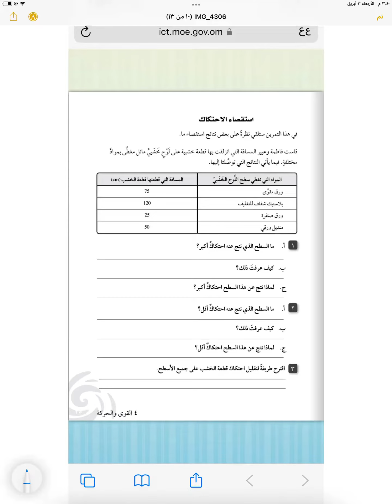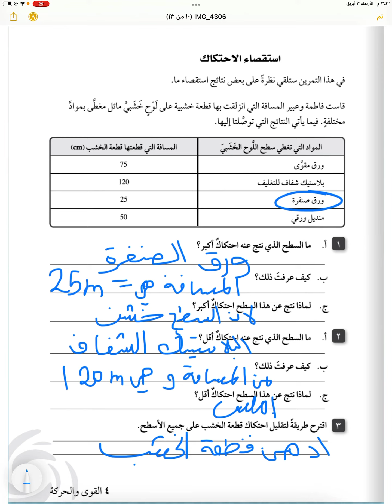الوحدة الرابعة " استقصاء الاحتكاك " كتاب النشاط - علوم - الصف السادس الفصل الثاني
حل ورق العمل الصف السادس